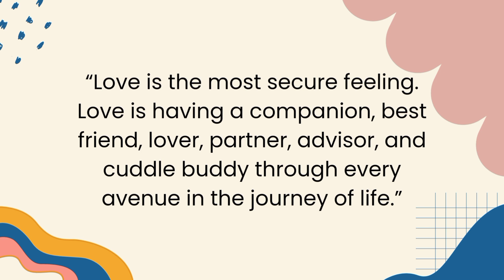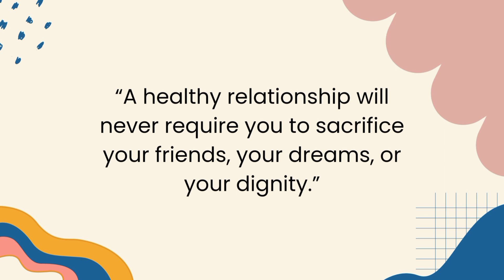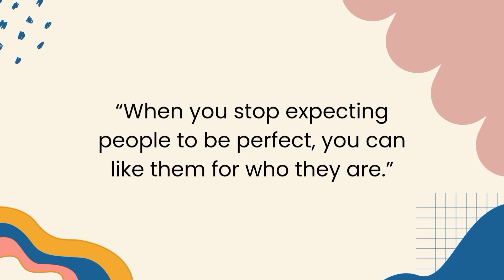A healthy relationship is when two people are equal in a relationship... | @Window of Quotes